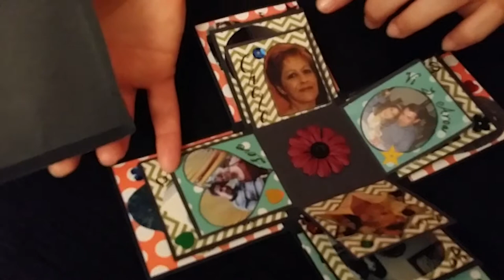Muestra Taller Scrap -Manzanares El Real- (Mayo 14)